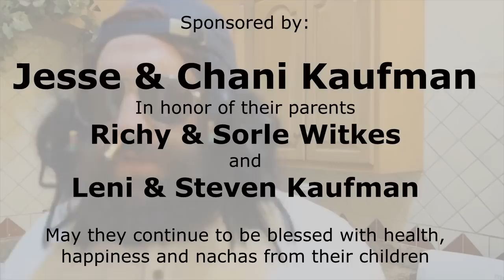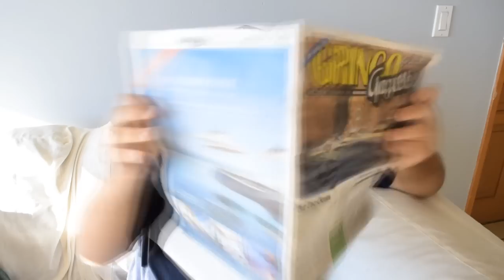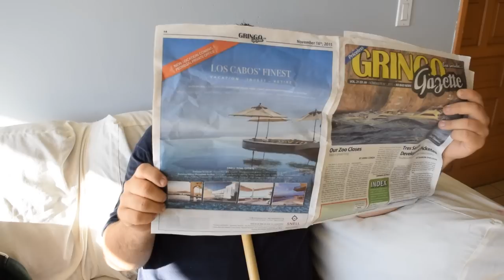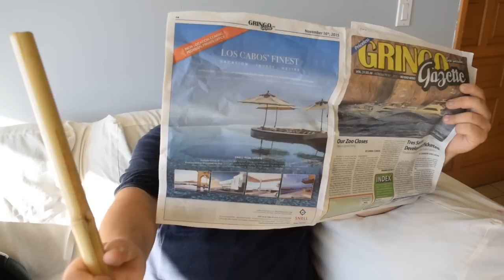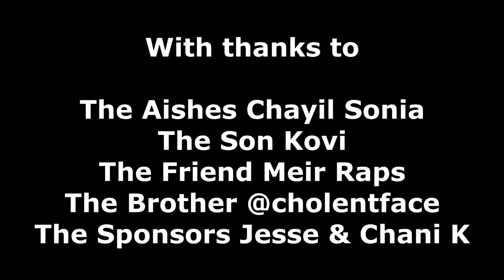Rabbi Benny's Hilarious Torah Thought - The One With King Phar-Phar - Vaeira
Why didn't Pharaoh's magicians show up to challenge Moses and Aaron during the sixth plague of boils? What special act did Moses do to totally baffle and silence them?? And what lesson do we learn from it in our lives?

Rabbi Benny hilariously explains the concept of giving it our best effort and trusting in G-d.